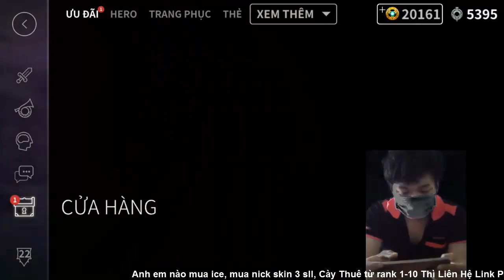Nạp 20.000 ice Đập Rương 999 ice Và Cái kết Lựu Đạn - Vainglory Việt nam